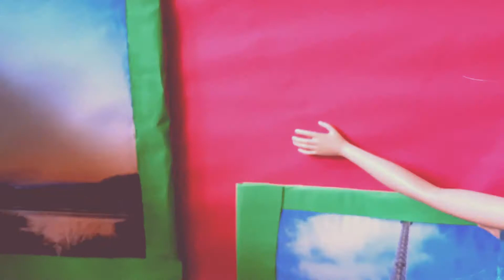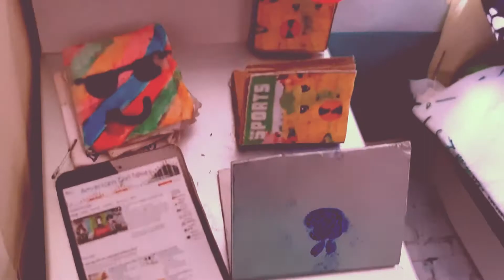CLAIRE AND CAROL Episode 5: A big surprise [ Life with my dolls ]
Both Clair and Carol encounter a big surprise. Find out in this video,